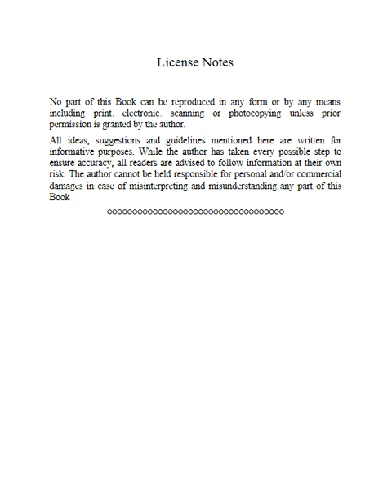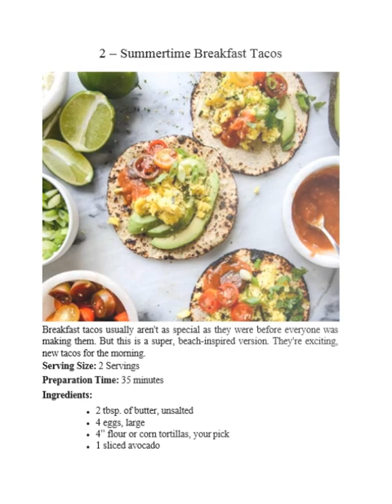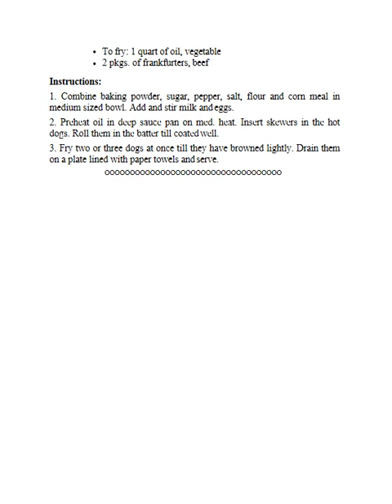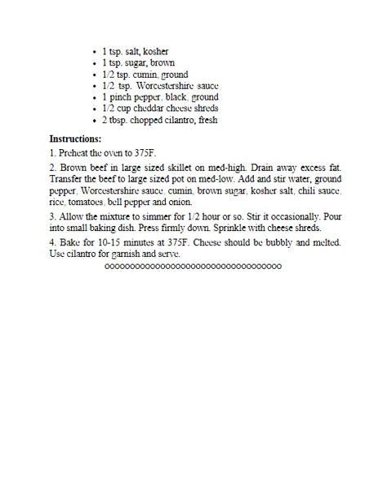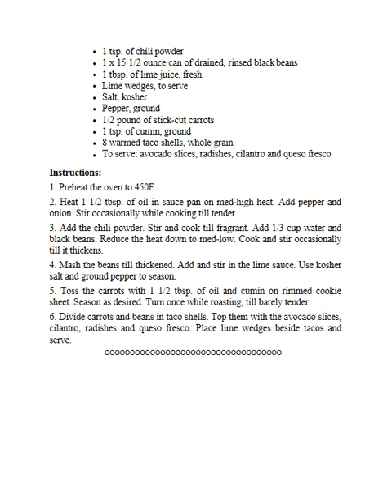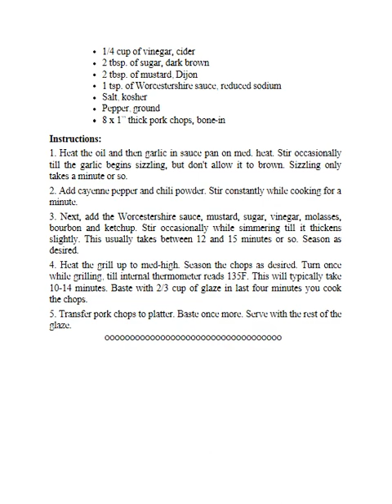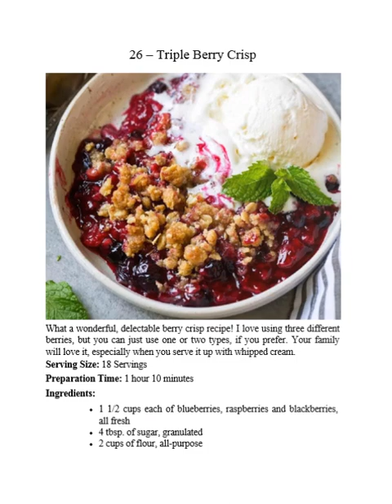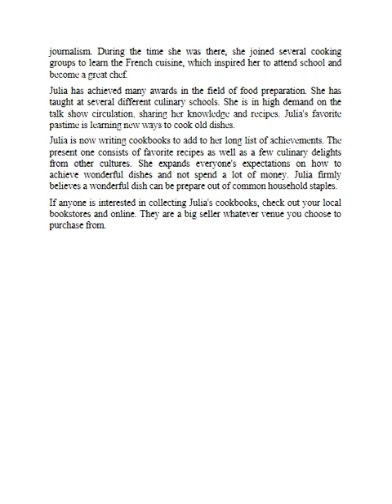30 Recipes for the Beach A New Cookbook of Super Summertime Dish Ideas!